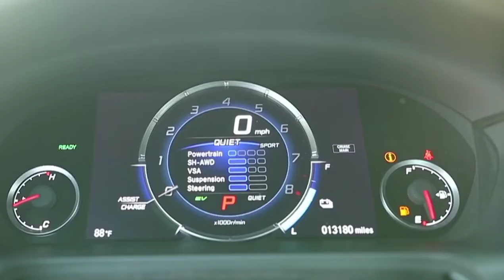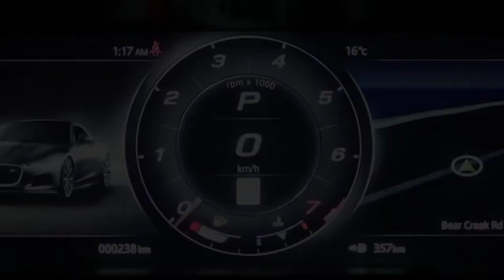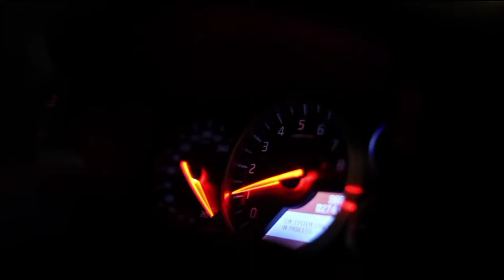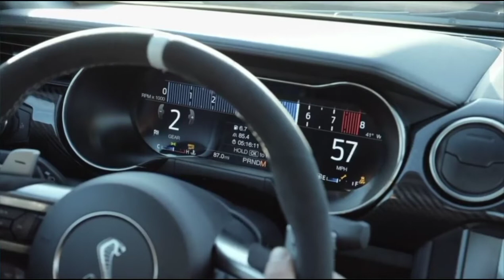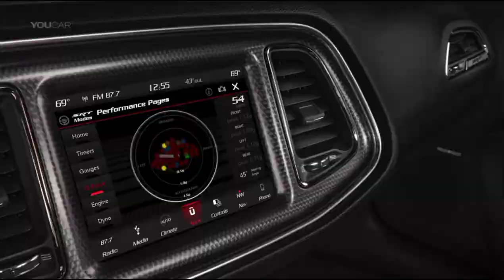TOP 10 Cheapest Supercars You Can Afford. Not all 7-figure price tag—some can be affordable!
The good news is that in spite of the usually super-outlandish prices slammed on these high-performance cars, there are still some great and relatively cheap or reasonably affordable ones in the market, without any form of compromised quality. WHAT ARE THESE CARS AND HOW CAN WE  HAVE ONE? WATCH THIS VIDEO UNTIL THE END!

In this era of speed, luxury, and elegance, supercars are the highlights of technological advancements in the auto world. Another interpretation of the word “supercar” is limited-production models, standard-looking vehicles, modified for increased performance. Dream come true for such cheapest and affordable price and we made this video esp. for you.